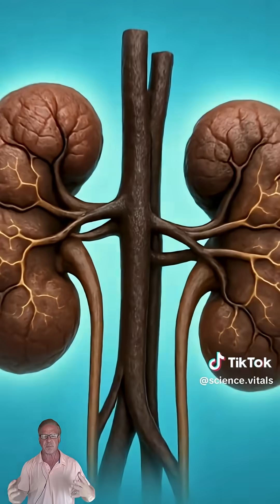What Happens To Your Body After One Drink?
Discover the untold truth about the **negative effects of alcohol** on your **brain function** and overall **liver health**. This video breaks down **how alcohol affects the body**, revealing potential **alcohol side effects** and the impact of **drinking alcohol**. Learn about the **effects of alcohol** on your most vital organs.